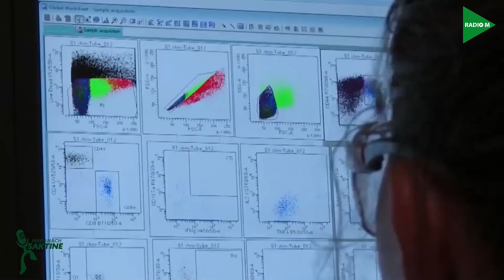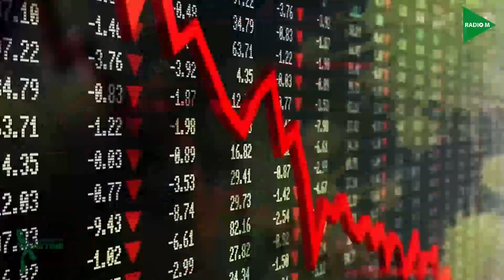Maranach_Saktine #10 : Les travailleurs journaliers - اصحاب الدخل اليومي، الفئة الأكثر تضررا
Travailleurs journaliers : les premiers touchés par la récession économique en raison de la crise sanitaire.
-العمال، اصحاب الدخل اليومي، الفئة الأكثر تضررا باالازمة الصحية

Vous pouvez également nous retrouver sur: SoundCloud, CastBox et GooglePodcasts